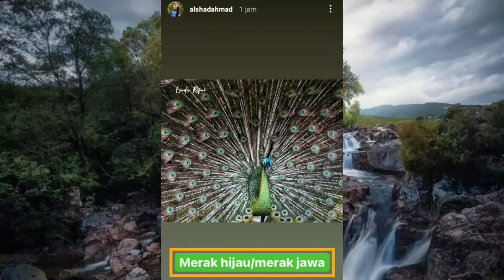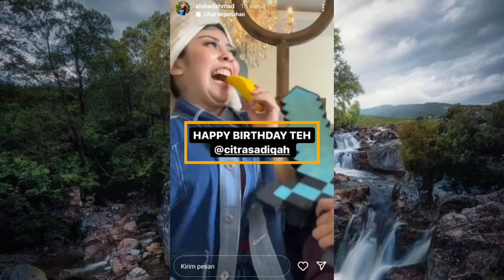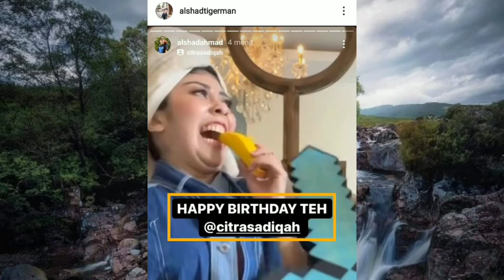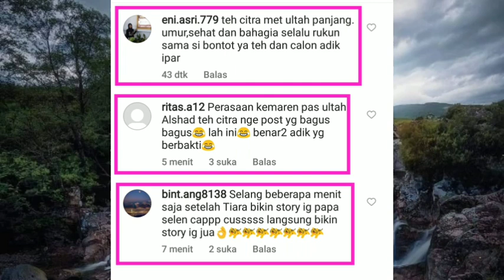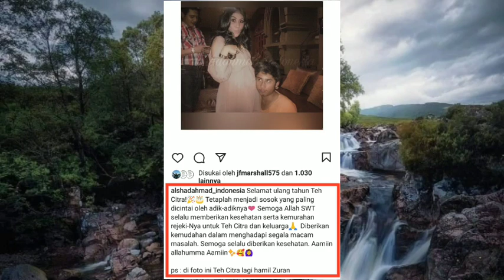Ciee makin Mesra dan kompak saja dengan Calon Teteh sulung nih